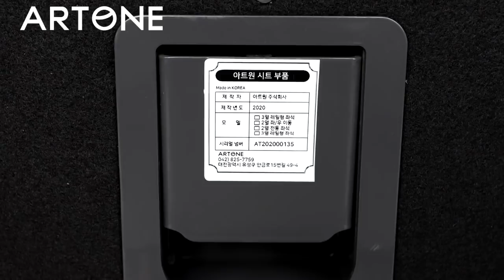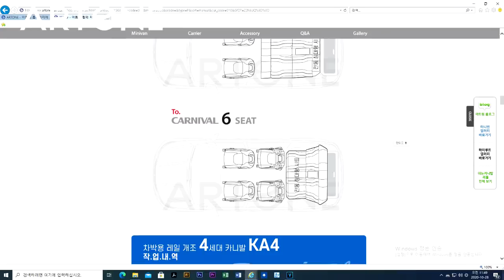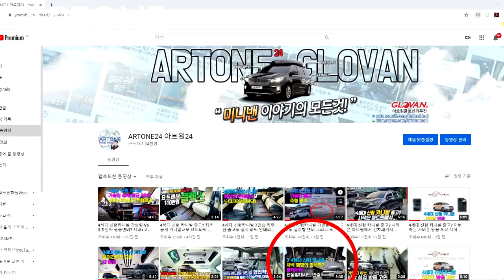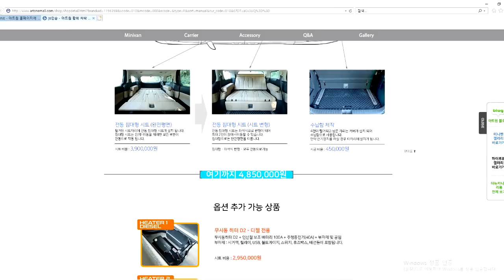이제 그만! 3-4세대 카니발 승차6인+황제차박캠핑 더이상 해줄것이 없다?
미니밴[MPV]전문기업 아트원(주) 그동안 가장 많은 문의가 있었던 카니발관련 황제차박 캠핑카 승차인원6인 그리고 완벽한 수평을 이루는 전동침대시트 장착으로 마무리 합니다.
평소에는 편리한 6인승차 주말에는 초 간단 캠핑모드
즉 두마리 토끼를 잡을수 있는 카니발 아트원에서 도와드립니다.
3세대는 물론 4세대 신형 카니발 까지 모두 가능하며 현재 3세대 차량은
TS 시트인증[좌석및 그 잠금장치 시험]통과로 합법적인 구조변경 가능합니다.
전체바닥/롱레일/수납함/전동침대시트 기본장착 3시간 이면 끝
전기장치및 기타 옵션 선택시 1박2일 소요 됩니다.
아직 끝나지 않은 코로나19 카니발이 있다면? 언제든지 자신있게
떠날수 있는 황제차박모드, 아트원을 아시는 분들은 행운 입니다.

4세대 신형카니발 6인모드 황제차박캠핑 상세페이지

감사합니다